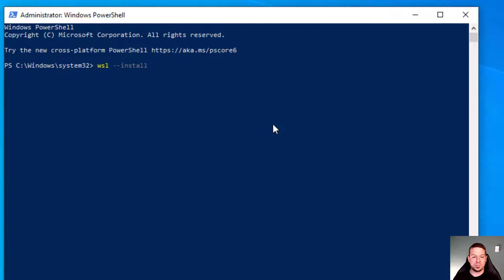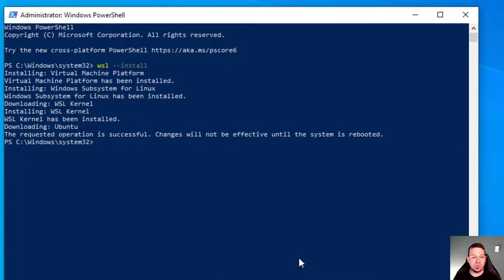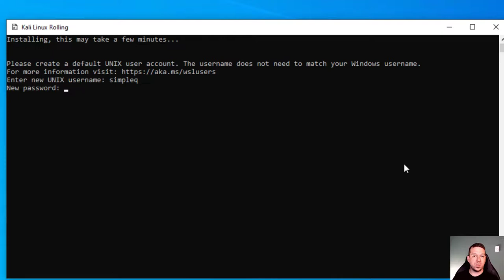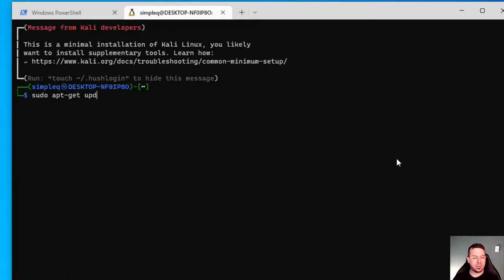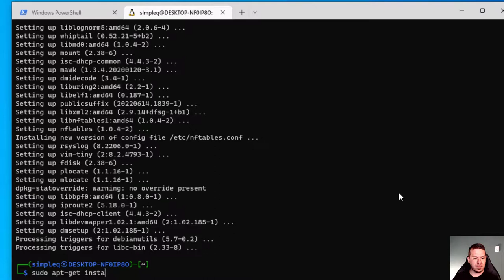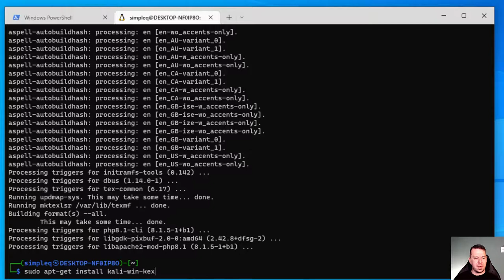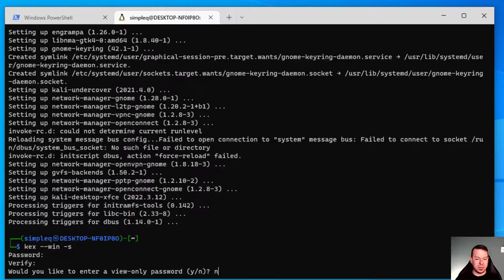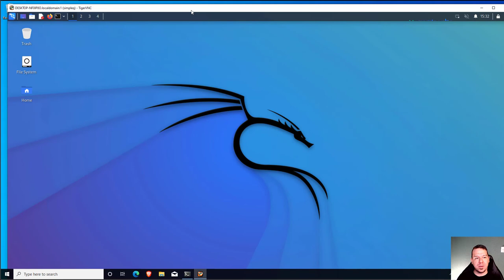Kali Linux Desktop on Native Windows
In this video we install a fully functional Kali Linux Desktop environment on top of WSL (Windows Subsystem for Linux)